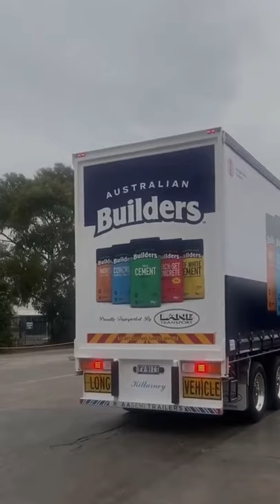Interstate Linehaul Driver in South Australia, Victoria and New South Wales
Lane Transport | South Australian, Victorian or New South Wales Based MC Drivers

Live in Adelaide, Melbourne or Country S.A., Vic or N.S.W. and need to take the truck home when not working?

Applications are being taken for MC Drivers living in between Sydney – Melbourne – Adelaide to work that part of the Country with the odd Brisbane trip.

“One Truck & Trailers per driver – no changeovers”  – park at home
We have a full-time vacancy for a MC/B-Double Interstate Linehaul Truck Drivers to join our team.
If you are looking for an autonomous job then we’re keen to speak with you about working with us.
Our work is mainly Melb-Adel but we also cover the East Coast of Australia.  Carting full b-double loads of palletised freight for major customers.
We pay above award km rate + overnight allowance + meal allowance. Extra for split and 2nd drop also.

Essential: MC Licence and Current Fit to Drive Medical (Drug & Alcohol screen on starting)
Desired: Basic Fatigue Management
We pay km rate, above award + overnight allowance + meal allowance.

Extra for split and 2nd drop paid also.

If you are looking for stability, autonomy, scope for career growth with a progressive company, and an industry related salary commensurate with experience please call Noel Lane on 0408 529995 or 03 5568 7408 to apply or if you have any questions.